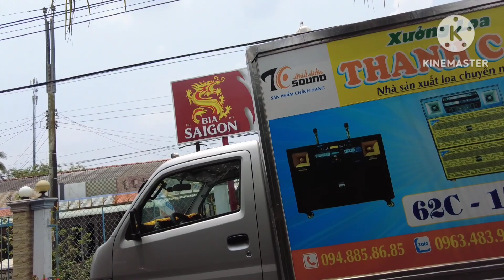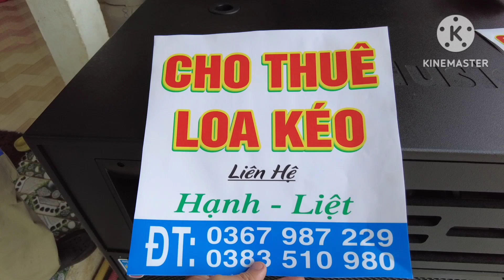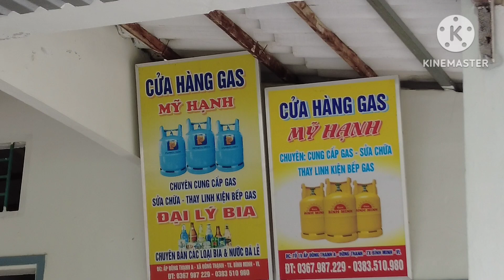GIAO LOA BA BASS VỀ BÌNH MINH VĨNH LONG ĐỂ KHÁCH CHO THUÊ . LH 0948858685 ZALO 0963483983